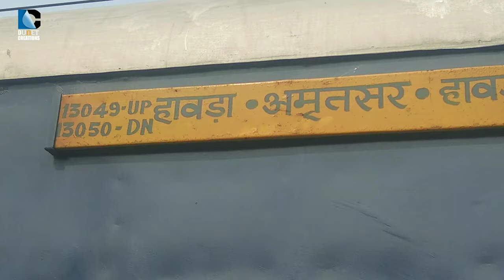Howrah stations traveling - dunet creations